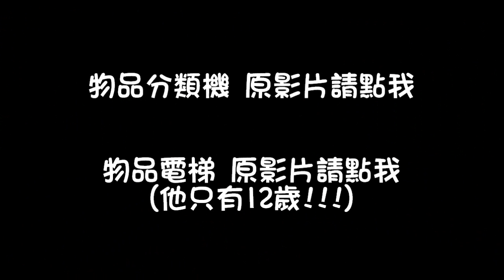【魚乾】不專業紅石教室--[全自動物品分類機](1.5↑)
其實算是給自己的備忘啦 難保哪天自己會不會老了都忘光光了
歡迎討論 但關於專不專業我想標題已經打得很清楚了XDD

這系列大致上都不會超過10分鐘唷OUO

如果看的開心就幫我按個喜歡吧OUO
想繼續看可以按訂閱唷! 我會繼續努力的!

[紅石口袋]粉絲團連結